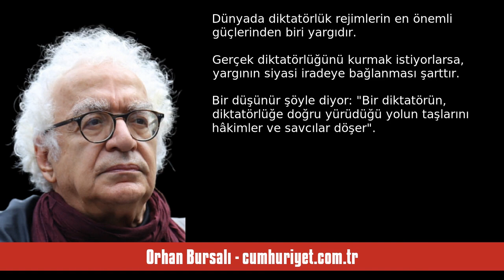ORHAN BURSALI: TÜM YARGIYI KENDİNE BAĞLAMAKLA BAŞLAR DİKTATÖRLÜKLER - SESLİ KÖŞE YAZISI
Orhan Bursalı - cumhuriyet.com.tr - Tüm yargıyı kendine bağlamakla başlar diktatörlükler - 16 Kasım 2023 tarihli yazısının seslendirmesi

"Sanki yüksek yargılar, yani Anayasa Mahkemesi ile Yargıtay arasında görev ve yetkiler konusunda çelişki varmış, anayasada bunlar açık seçik değilmiş gibi bir de“Sorun ancak yeni bir anayasa ile giderilir” demiyorlar mı... Bu, milleti tam aptal yerine koymanın en tepe noktası.

Düne kadar Anayasa Mahkemesi ile Yargıtay arasında bir yetki çatışması mı vardı? Siyasileştirilen bir yüksek mahkeme, AYM’ye karşı kışkırtılıyor, bu siyasetin çıkardığı çatışma ve kargaşadır... Sonra da “Bu yetki anlaşmazl. "